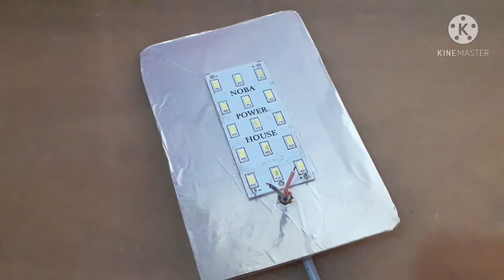How to make Table Lamp at Home |How to make Rechargeable Table lamp